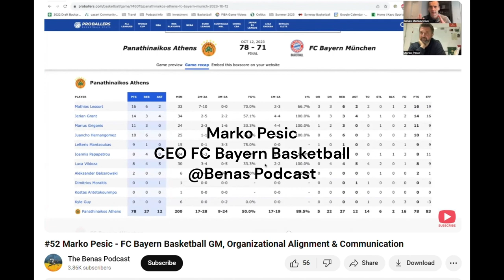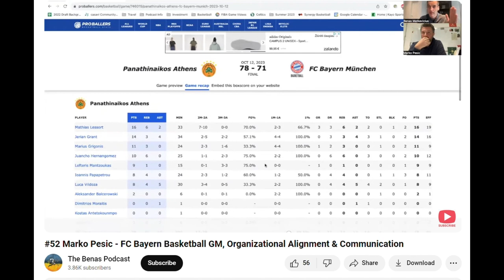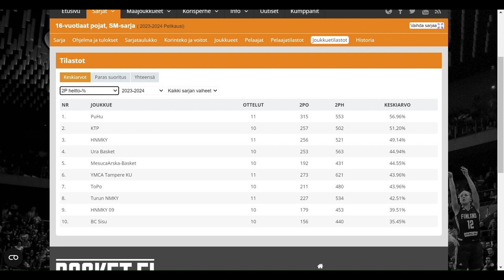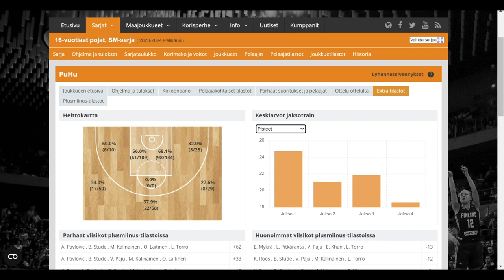How to Prepare for Youth Basketball or Lower Level Games as a Referee 🏀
This is how I use publicly available statistics, usually from the federations, to gain insights into team dynamics, playing styles, and game flow. I walk you through a real-world example, analyzing a game between Helsinki YMCA and Puhu from Finland, to demonstrate how I interpret various metrics such as average points per game, rebound statistics, and shooting percentages.